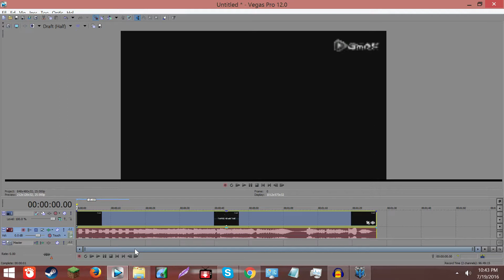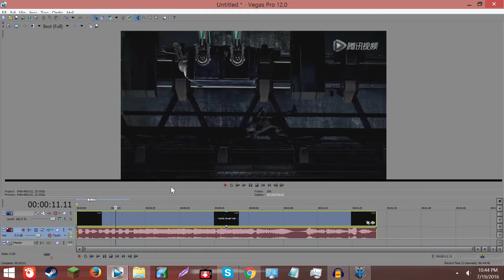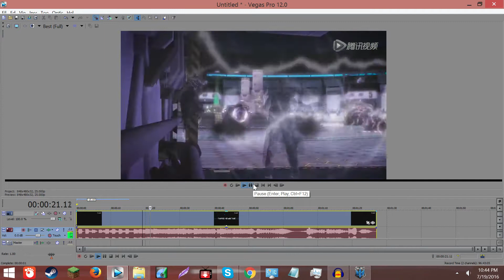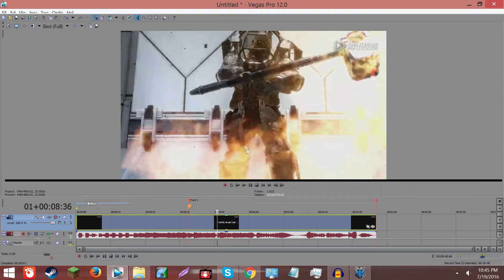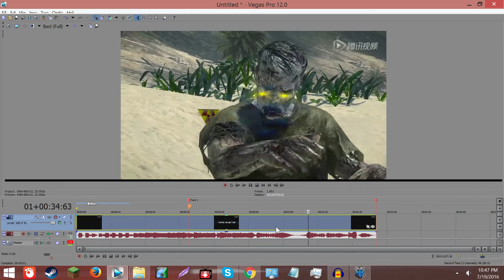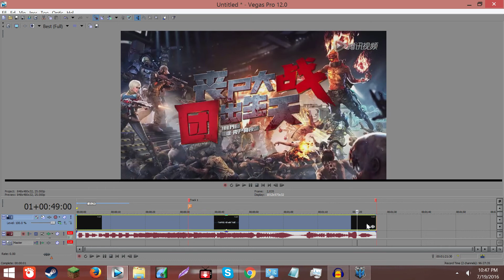CODOL Zombie War regiment Daylight New Zombies Trailer Breakdown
Break down of the sexy new mode ohhhhh